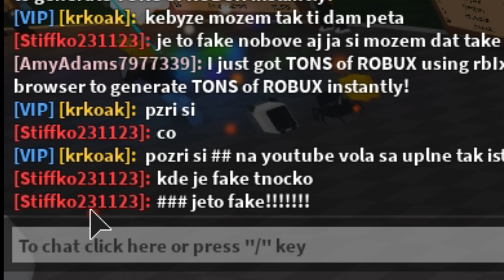BOSOVÉ A VŠECHNY KÓDY ⚔️ Saber Simulator | Roblox tNo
trickortreat: With this code you will get 500 Candy Corn
Astro: With this code you will get 100 Candy Corn
zarco: With this code you will get 100 Candy Corn
100M: With this code you will get 1,000 Crowns as reward
MIRRAWRXD: With this code you will get 500 Crowns as reward
HALLOWEEN: With this code you will get 500 Crowns as reward
erick: With this code you will get 300 Crowns as reward
henrydev: With this code you will get 1,000 Strength as reward
prez: With this code you will get 200 crowns as reward
grim: With this code you will get 50 crowns as reward
boss: With this code you will get 1,000 coins and also 200 crowns as reward
melihkardes: With this code you will get 500 coins as reward
cookieclix: With this code you will get 500 coins as reward
telanthric: With this code you will get 500 coins as reward
straw: With this code you will get 500 coins as reward
calixo: With this code you will get 500 coins as reward
mmistaken: With this code you will get 999 Strength as reward
Airstudio: With this code you will get 500 coins as reward
GOLDEN: With this code you will get 200 crowns as reward
raven: With this code you will get 500 coins as reward
release: With this code you will get 150 coins as reward
defild: With this code you will get 500 coins as reward
subtoaustin: With this code you will get 500 coins as reward
cookie: With this code you will get 500 coins as reward
JS: With this code you will get 500 coins as reward
gravy: With this code you will get 500 coins as reward
robzi: With this code you will get 500 coins as reward
razor: With this code you will get 500 coins as reward
mirrorrs: With this code you will get 10,000 coins as reward
🕹️ Hrajeme v Robloxu: